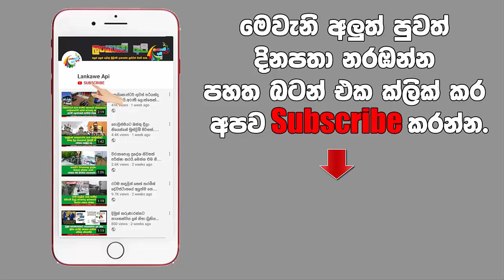සමාජ මධ්‍යයේ හුවමාරුවන වීඩියෝවේ නොදුටු පැත්ත.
සමාජ මාධ්‍ය කළඹමින් හුවාමරු වන දියණියගේ පහර කෑමට ලක්වන පියාගේ වීඩියෝවේ ඔබ නොදුටු පැත්ත මෙන්න. සිහිනෙකින්වත් කිසිවෙකු නොසිතූ කතාවක් එලියට එයි.